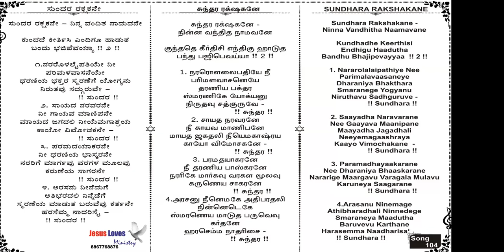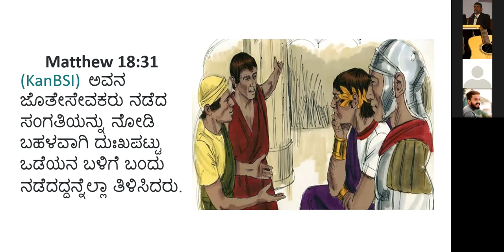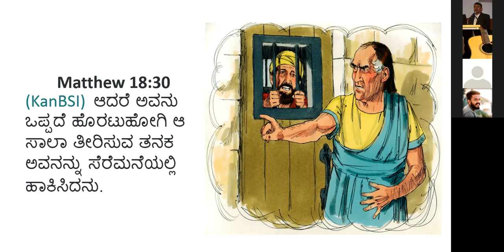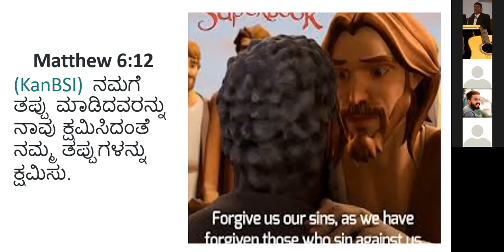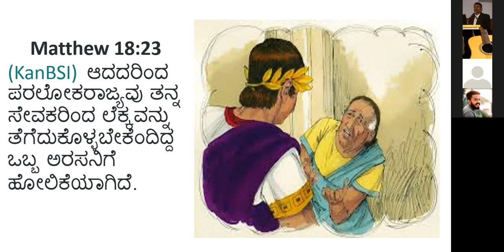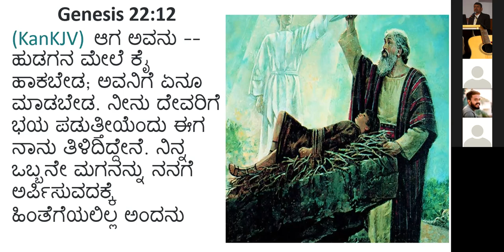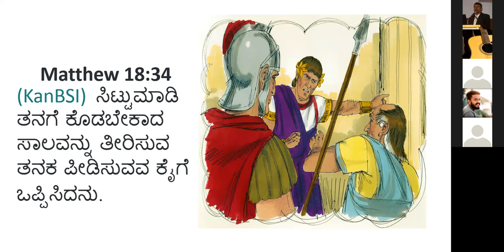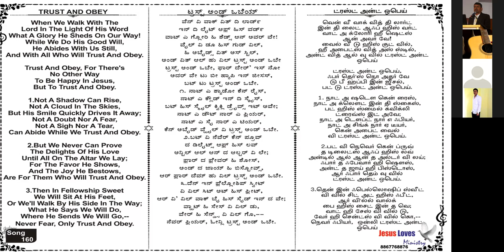2 Debtors - Mat 18 : 35 - Kannda Bible Study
2 Debtors - Mat 18 : 35 - Kannda Bible Study